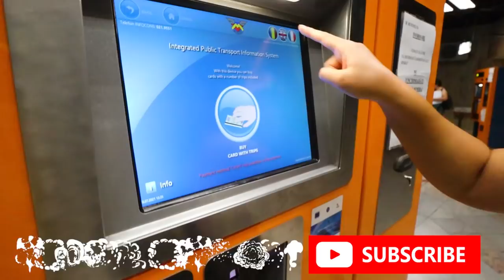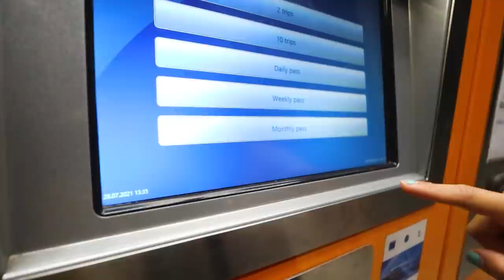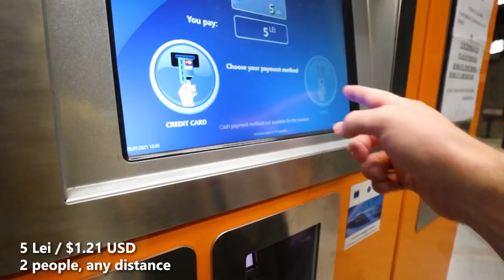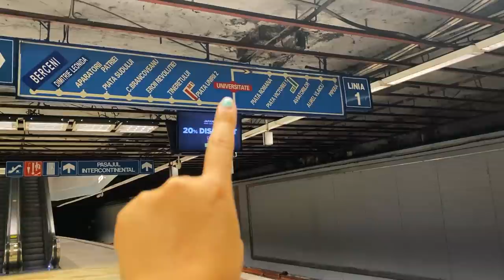$0.60 Romanian metro 🇷🇴 (First impressions of Bucharest metro)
How is the public transport in Bucharest?
We enjoy trying out the public transports in the country we are in. So we decided to take the metro in Bucharest. The underground system was first built by the communist in 1979. There are 66 stations today but more are still being built!

We cannot wait to explore Romanian culture and traditions, meet the locals, and try more Romanian food!

▶︎Support our effort to continue create meaningful travel contents by making a one-time donation on paypal